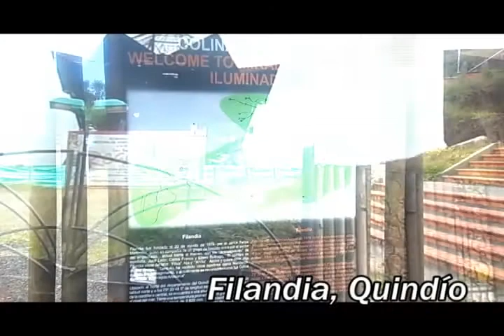Filandia, Quindío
Visitar el Quindío y comenzar con Filandia, una experiencia diferente.